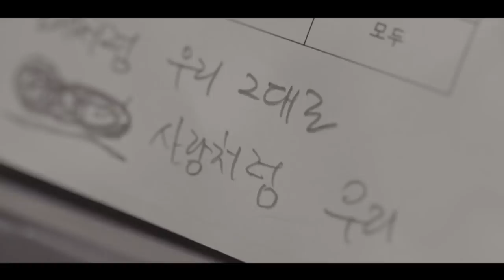[신곡 MV] 핑클(Fin.K.L) - 남아있는 노래처럼♪ ‹캠핑클럽 CampingClub›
철이 없던 참 행복했던
찬란히 빛나던 아득한 시절에

우리 함께 부른 노래가
내 가슴에 빛나네

묻어둔 채 살아가다가
익숙한 멜로디 귓가에 들릴 때면

나도 몰래 멈춘 걸음이
또다시 날 그때 그 자리로

가만히 차오르는 그날의 너의 목소리
가득히 피어나는 예쁜 너의 얼굴이
그리워서

함께 부르던 우리들의 노래가
어깨를 맞춰 걸어가던 우리 꿈들이
소중했지
남아있는 노래처럼 늘 우리 그대로